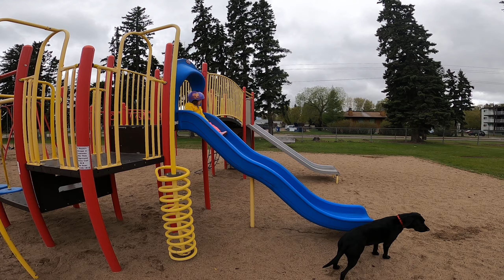Sticking the landing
Slide round 2